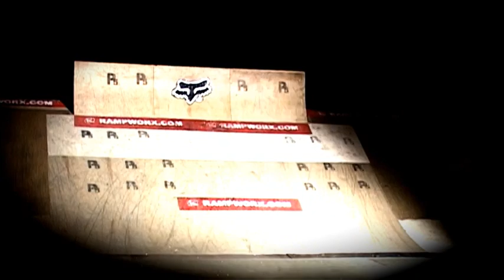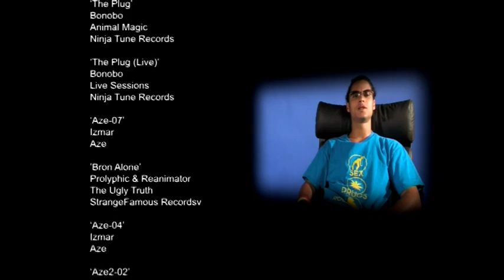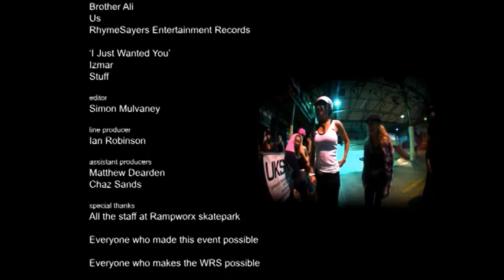Chaz Sands Invitational Documentary 2009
A documentary covering the highly acclaimed 'Chaz Sands Invitational' inline skate competition, held at Rampworx skatepark in Liverpool, England.

A personal look how some of the worlds best professional bladers feel about life on wheels, how they got into rolling and how it has affected their lives. Get a look at the professionals and amateurs rolling as they warm up for the competition. Kato and the guys discuss the importance of competitions to the blading as an industry and how the WRS (World Rolling Series) works to bring them all together and unite that industry. Get an inside view into what the international pro's think of the UK scene and an exclusive look into a warmup session that went down a couple of weeks before the event, involving some of the UK's finest riders. Join the discussion as the pro's talk about the change in venue from Unit 23 skatepark in Scotland, to Rampworx in England to accommodate a WRS event. Chaz walks you through the changes the guys at Rampworx made to the park, and how he thinks the competition will play out. The pro's and VIP's all arrive for the event and head back stage to chill out. Everyone discusses their expectations for the competition and tricks they might try whilst competing. See the highlights from the Amateur and the Female Competitions, with Jenna and Fallon's views on how they skated. Also, have a look at who the WRS riders thought were favourites to win the Pro Comp and why. Get an extensive look at the professional competition and awards ceremony.

65daysofstatic
The Fall of Math
Monotreme Records

'Nocturany'
Bonobo
Dial "M" For Monkey
Ninja Tune Records

'Nocturany (Live)
Bonobo
Live Sessions
Ninja Tune Records

'Aze-07'
Izmar
Aze

'Born Alone'
Prolyphic & Reanimator
The Ugly Truth
StrangeFamous Records

'Aze-04'
Izmar
Aze

'Aze2-02'
Izmar
Aze

'Aze2-01'
Izmar
Aze

The Art Of Fact
Scene Two
Art Of Fact Records

Brittany Hayes
Brittany.

'Opening'
Izmar
Specular

'Graves (We Wrote The Book)'
P.O.S.
Never Better
RhymeSayers Entertainment

'US'
Brother Ali
US
RhymeSayer Entertainment

'I Just Wanted You'
Izmar
Stuff EP

Starring:
Chaz Sands
Billy O'Neil
Brian Aragon
Brian Shima
Chris Haffey
Fallon Heffernan
Franky Morales
Jenna Downing
Mike Johnson
Montre Livingston
Stefan Horngacher
Steve Swain

Location:
Rampworx Skatepark, Liverpool, England

Cameras:
Simon Mulvaney
Jordan Maders
Stew Game
Guy Gotto
Sam Starkey
Grant Major
Lawrence Badger

Audio Technician
Neill McCartney

Director:
Simon Mulvaney

Line Producer:
Ian Robinson

Producers:
Simon Mulvaney
Chaz Sands
Matthew Dearden